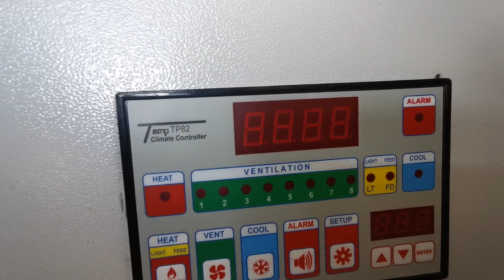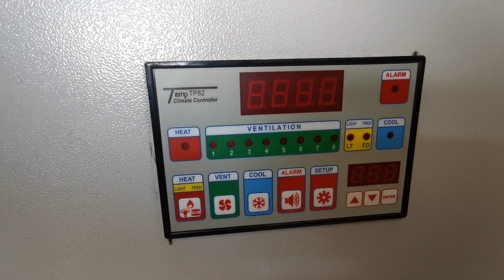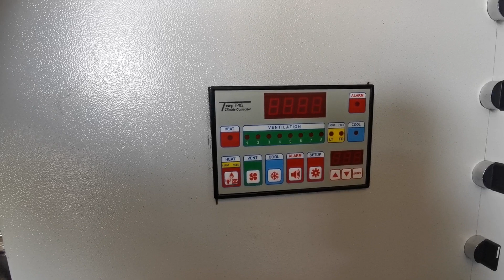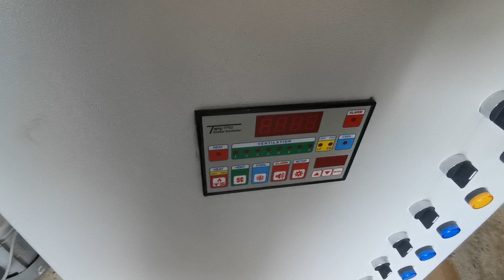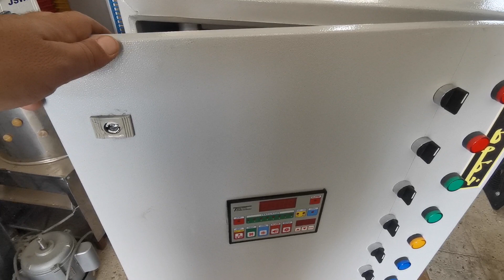لوحة تحكم كهرباء ٢٢٠ Tp82 عدد ٤ شفاط و ٢ غاطس و هيتر و ٣ خط علف للاستعلام الأرقام في الوصف